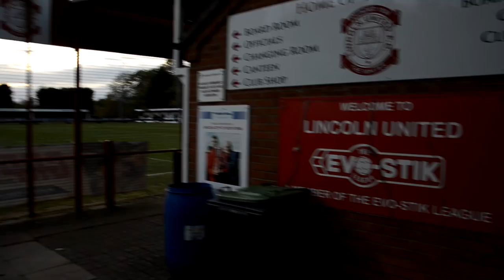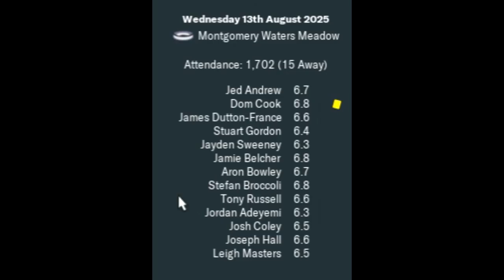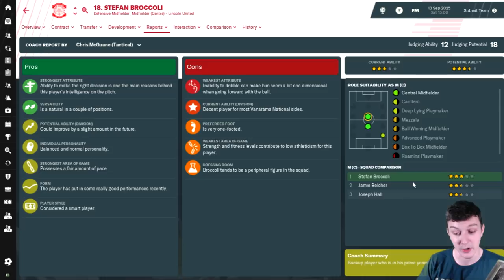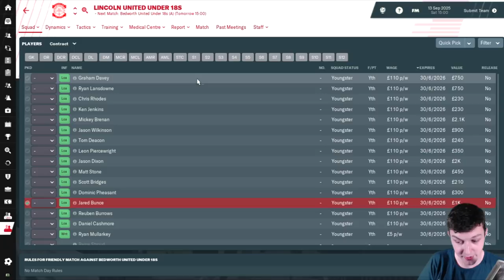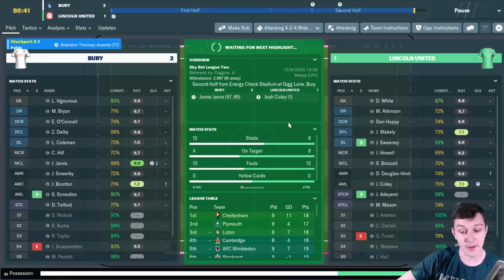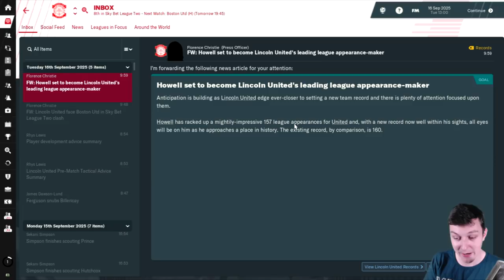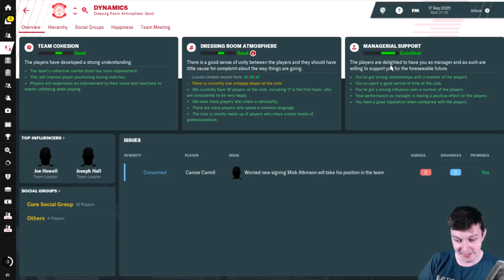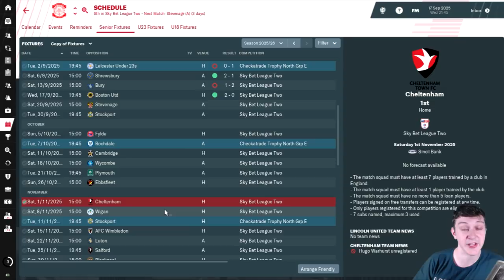The Lincoln Loco 2 - LEAGUE 2 IS EASY - Football Manager 2019 - S08 E02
Welcome to TomFM! In today's Football Manager 2019 video the Lincoln Loco 2 continues with Lincoln United loving life in League 2. In fact, League 2 is easy! Having not lost a game thus far, will games against Bury and Boston United be our undoing?